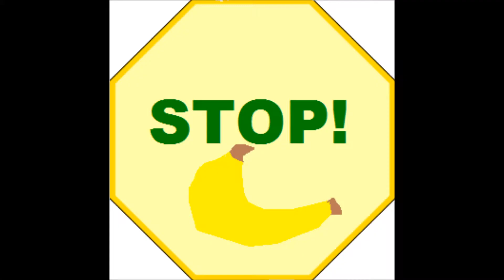Belle's B-Day Part 1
Edit: This video was made before the controversy with the original creator of the music used! I’m only keeping this up because I do not want my animation to go to waste.(even if it looks terrible)